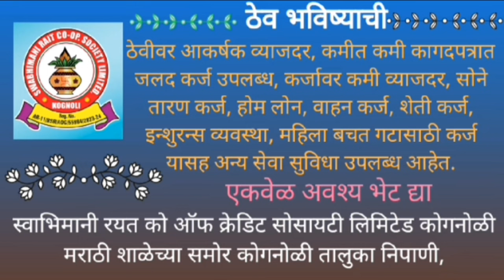कोगनोळीत होळीचा उत्साह